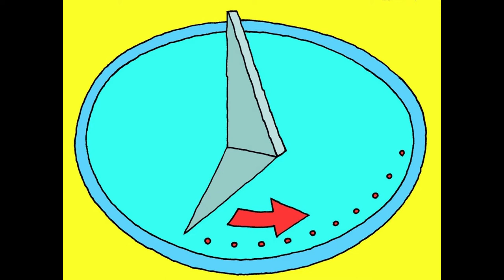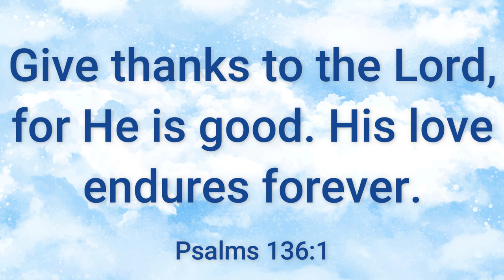Kids Korner 2021: #41 King Hezekiah and the Sun Dial